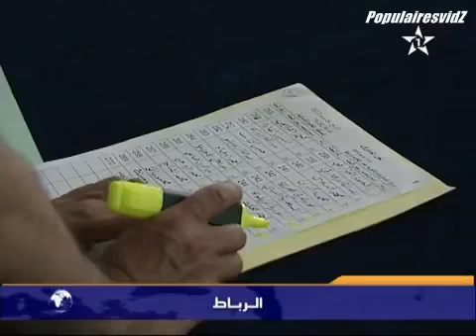مداولة نقاط الباكلوريا